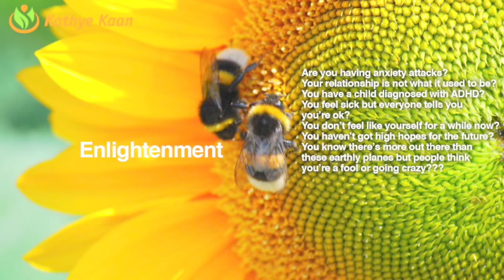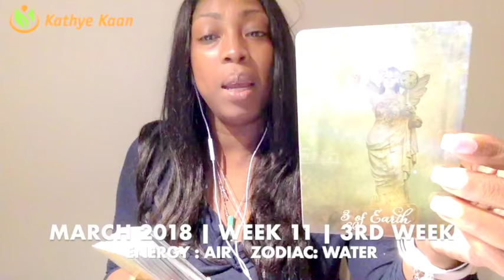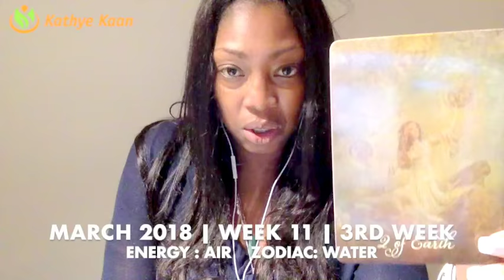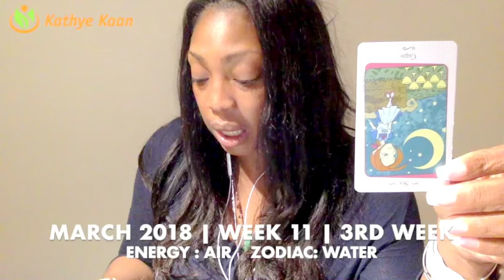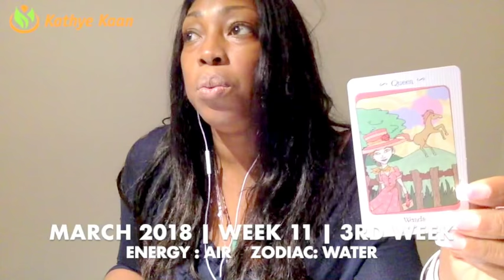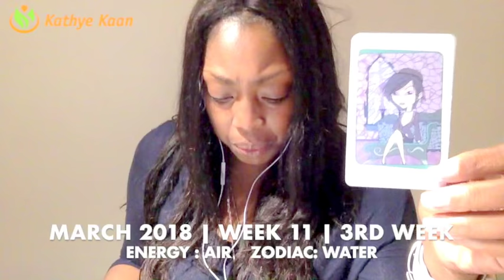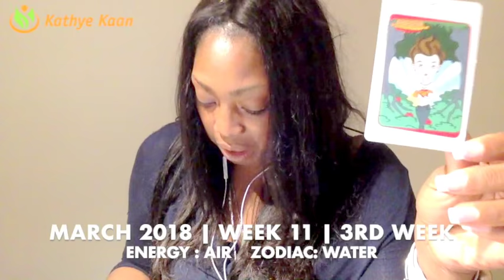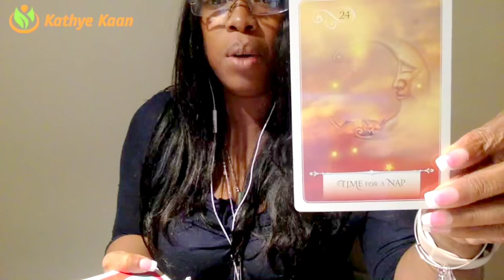ARIES Weekly Reading Tarot Psychic Horoscope | Week 11 |12 - 18 MARCH